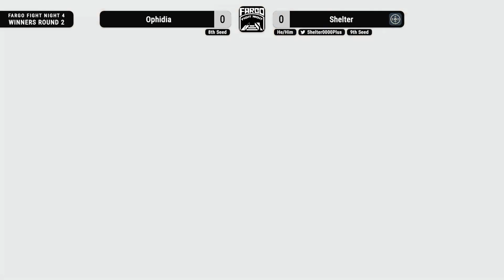Fargo Fight Night 4 - Winners Round 2 - Shelter (Wario) vs Ophidia (Toon Link)